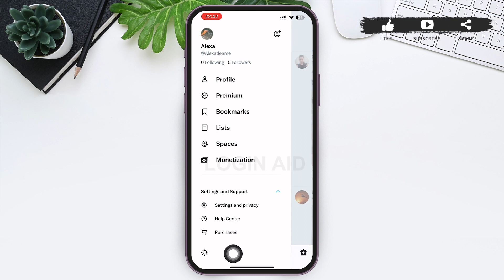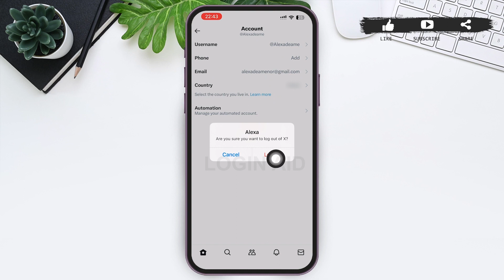How To Logout X Account 2023 | X App Sign Out Guide | X, Formerly Known As Twitter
A video guide for the process to logout account on X, which was formerly known as Twitter.